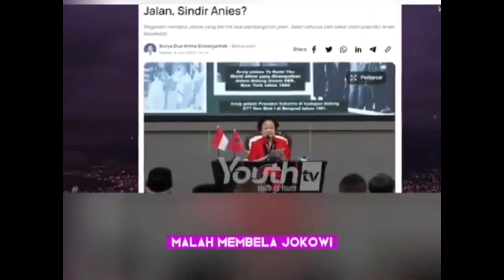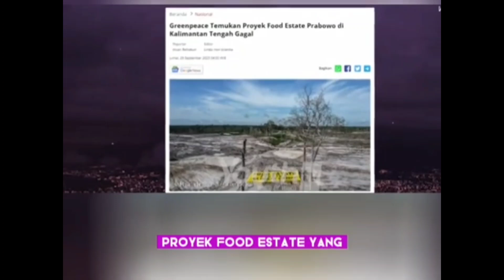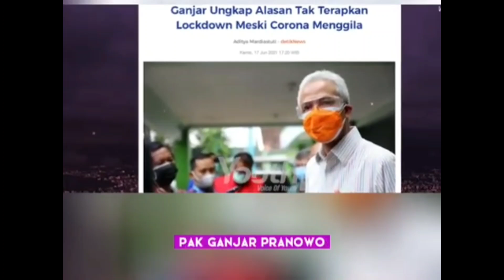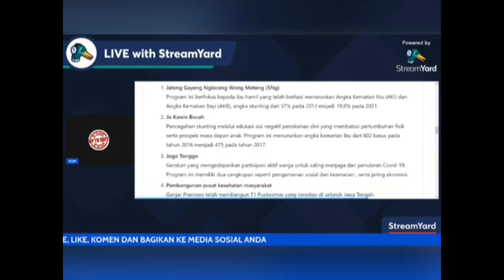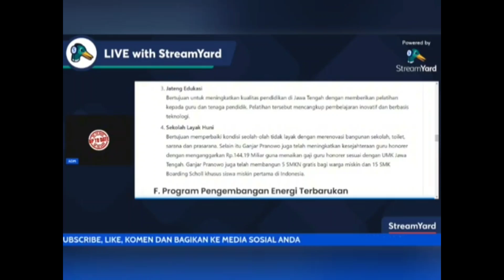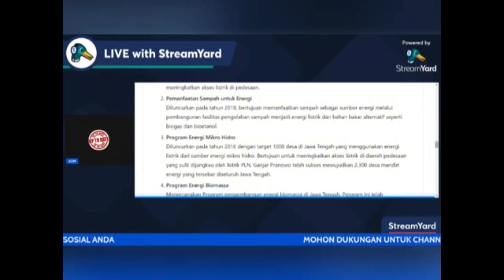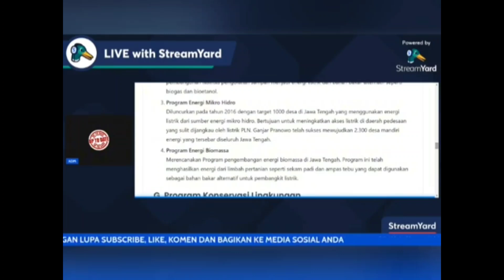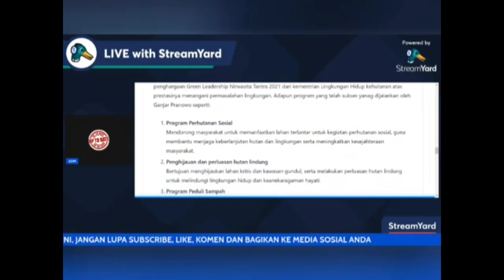Fitnah Pada Megawati Dan PDI-P Hanya Bertujuan Menjatuhkan Elektabilitas Ganjar,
Fitnah Pada Megawati Dan PDI-P Hanya Bertujuan Menurunkan Elektabilitas Ganjar